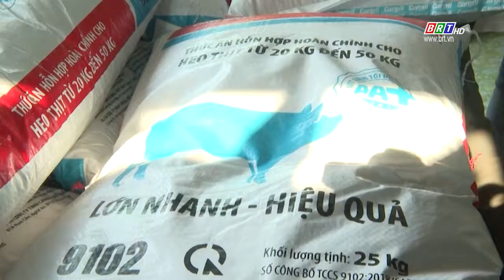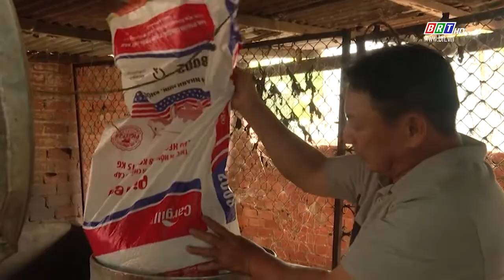Thông tin thị trường 05/5/2022 | BRTgo